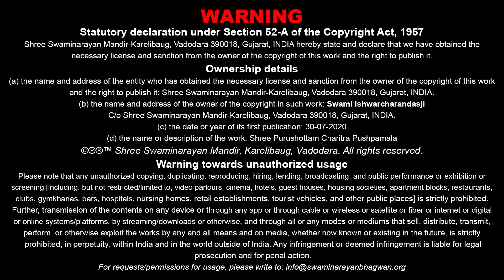Purushottam Charitra Pushpmala - 337 | પુરુષોત્તમ ચરિત્ર પુષ્પમાળા - ૩૩૭ | 30 Jul 2020 | Kundaldham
Title: Bhagwanni Lagni Kem Lage ?
Guj. Title: ભગવાનની લગની કેમ લાગે ?
Granth Chapter - Sub Chapter: Guchh 06 - Pushp 49
Granth Name: Shree Purushottam Charitra Pushpmala
Granth Author Name: Pa. Vaghjibhagat
Type: Katha
Category: Granth Katha
Orator: Ishwarcharandasji Swami - Kundaldham
Sabha Type: Morning Sabha
Sabha Number: 337
Event Date: 30 Jul 2020
Location: Swaminarayan Mandir, Kundaldham